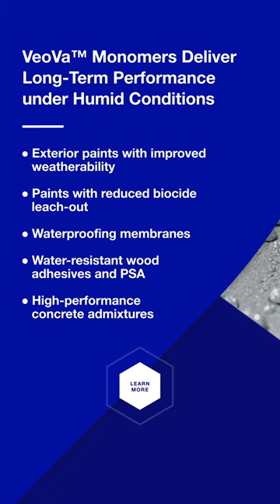Added Value of VeoVa™ Monomers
The VeoVa house is the talk of the town! Interested in learning more? Grab the key to see what everybody has been talking about.

Come discover how to increase the performance of your paints, coatings, adhesives and mortars!